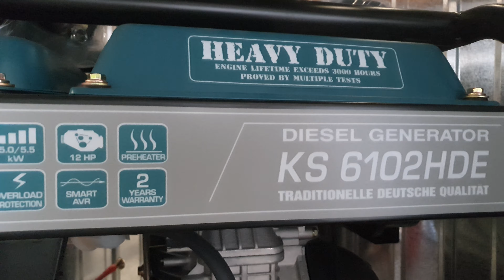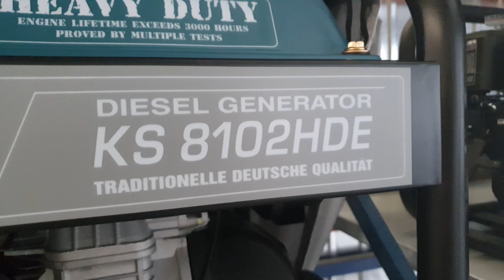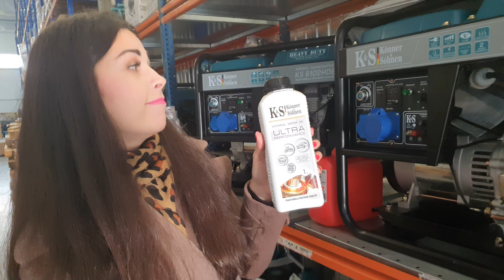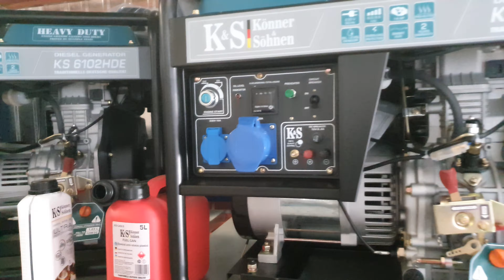Особенности Дизельных Генераторов konner&sohnen ks 6102 hde и konner&sohnen ks 8102 hde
Особенности Дизельных Генераторов Konner & sohnen - обзорное видео - konner&sohnen ks 6102 hde и konner&sohnen ks 8102 hde - сайт